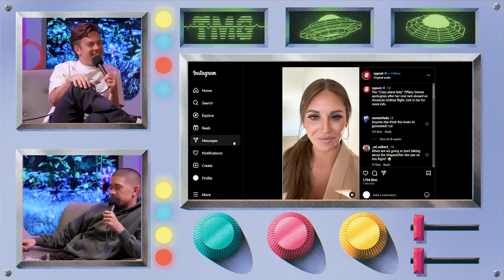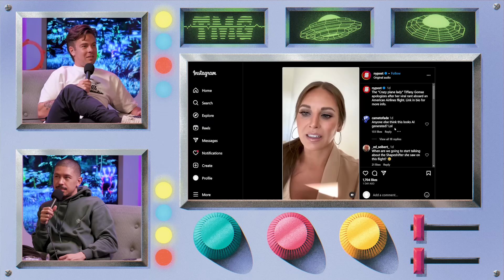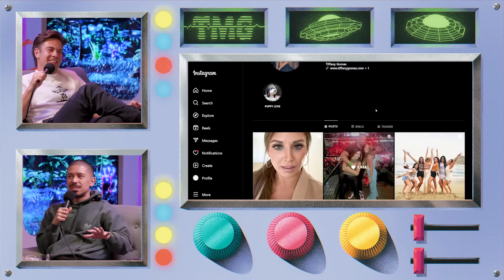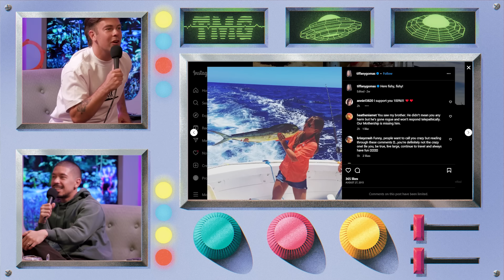Revisiting the NOT REAL Plane Conspiracy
Chapters:
0:00 Intro
0:10 Plane Lady Conspiracy